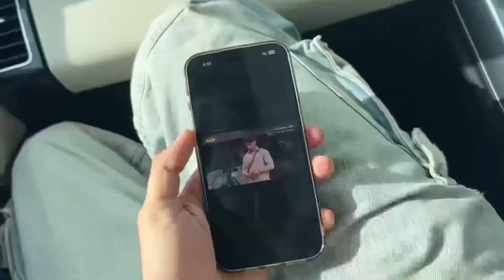Elvish yadav reply to adnan joker tu aapne bapp ko manager bolta hai ? / biggboss last warning adnan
Topic Cover

Elvish yadav reply adnan

Elvish yadav love kayaria adnan fight
Elvish yadav adnan fight
Elvish yadav biggboss rect
Elvish yadav biggboss ott 3
Elvish yadav reply to kataria
Elvish yadav love kataria
love kataria biggboss ott 3
Biggboss ott 3 live
Biggboss ott 3 today episode
Biggboss ott 3 new episode
Biggboss ott 3 new wild card
Biggboss ott 3 elimination
Biggboss ott 3 eviction
Biggboss love kataria
Elvish yadav biggboss reply news
Elvish yadav biggboss swag reply
Elvish yadav biggboss video
Elvish yadav biggboss fight
Love kataria biggboss fight
Biggboss love kataria
Kataria elvish biggboss
Elvish yadav news today

IF ANY CONTENT OWNER HAS SOME ISSUES WITH MY VIDEO PLEASE SEND A DM MY INSTAGRAM ACCOUNT AND I WILL REMOVE THE VIDEO